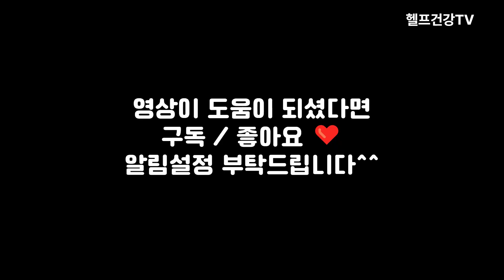달걀을 먹으면 몸에서 나타나는 현상 10가지 현상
단백질 듬뿍 달걀의 다양한 효능에 대해 알아봅니다

■ 알립니다 ■
* 본 채널의 영상은 객관적 건강 정보를 토대로 제작되었으므로
보시는 분의 연령, 체질, 가족력 등 개인적 특성에 따라
정보의 적용이 달라질 수 있습니다. 개인에게 적용되는 구체적 정보는
건강 상태를 잘 알고 있는 주치의, 전문가와 상담으로 확인하시면 좋습니다